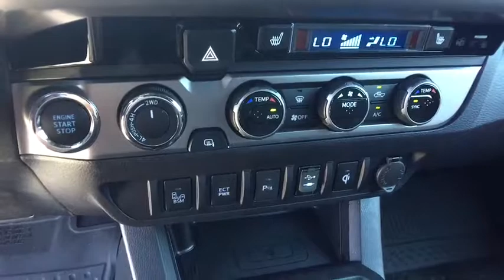2017 Toyota Tacoma Carson City, Reno, Northern Nevada, Dayton, Lake Tahoe, NV 58841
2017 Toyota Tacoma
2017 Toyota Tacoma Limited 4WD Double Cab - Stock#: 58841 - VIN#: 3TMGZ5AN2HM085153